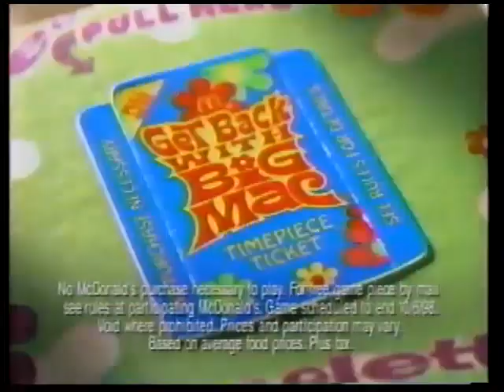Mcdonalds Groovy Big Mac Game Commercial 1998